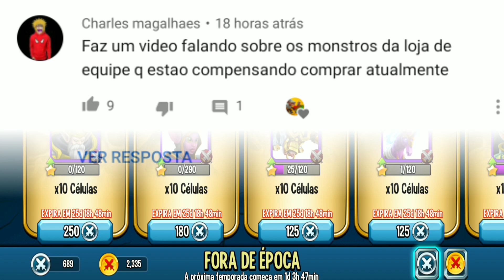A LOJA DE EQUIPES ATUALIZOU !!DICAS PARA GASTAR SUAS MOEDAS DA MANEIRA CERTA!! Monster Legends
Fala galera tudo beleza?? Hoje eu mostro a nova atualização da loja de equipes e dicas